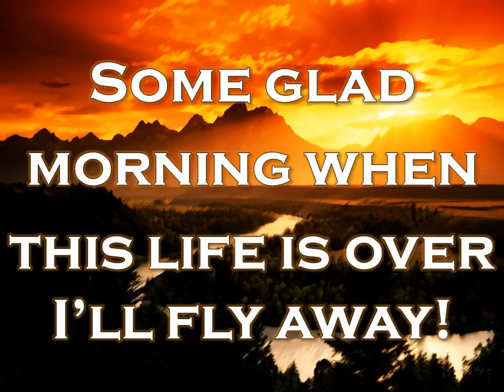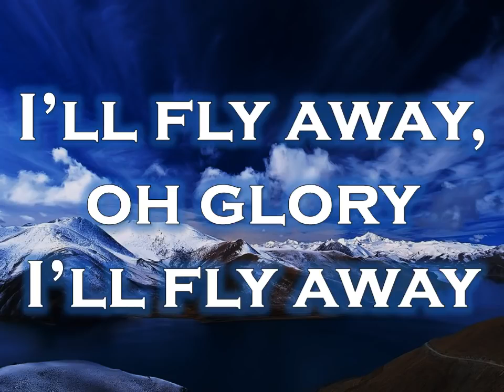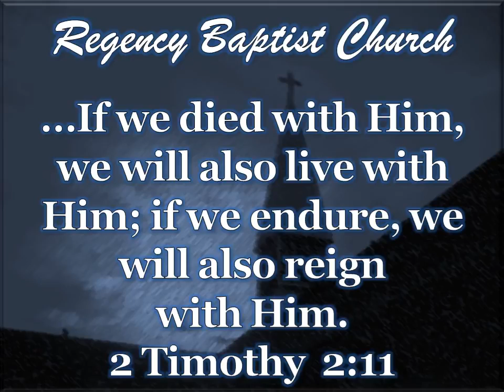I'll Fly Away By Alan Jackson